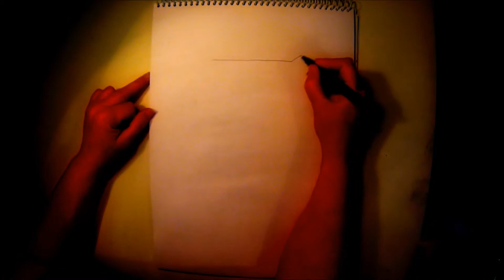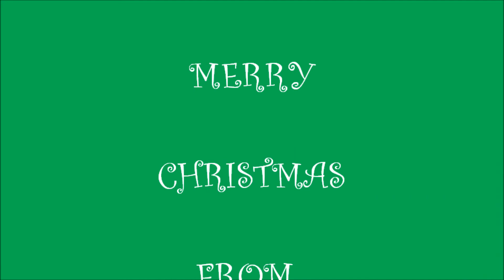Learn how to draw a Sleeping Santa